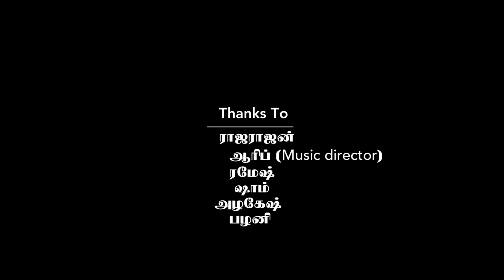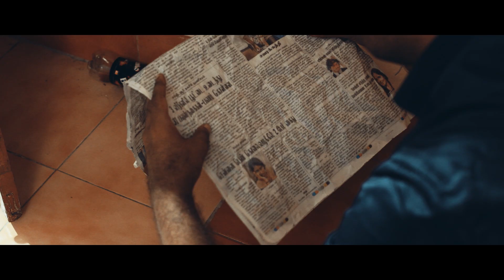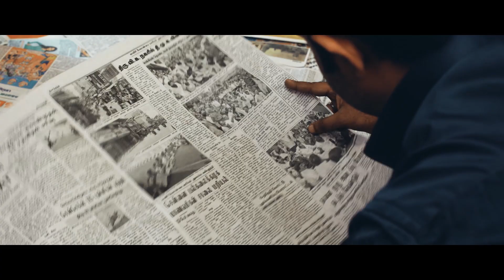CONVENIENCE ( சவுக்காரம் ) Tamil short film l Muruganantham S l Prabhu l Malai Vamsam productions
A Place where You Can Show Your Talent And Creativeness Together.Let's JoIn Ourselves To GIve Something New!!!

Written & direction
Muruganantham S

DOP
Prabhu

Music
Sadhasiva Jayaraman

Editing
Sathish k vasu

Producers
Selladurai
Panner selvam
Thuvar T.Ganesan

Production
Malai Vamsam

Assistant director
Chithiresan

Associate Cameranans
Sampath
Arun

Cast
Pasupathi raj

Mukilan

Srinivasan

Thayalan

Mathivanan

Mani

Manoj

Akshay Suresh

Rishabh Udhai

MKS

Gobi

Ravi

Muthu

Govai uma

Suriyaprakash

Sankar

Dubbing Artist
Mahesh
Vijay
KrishnaMoorthy

MKSurya_official

MKS web MEDIA